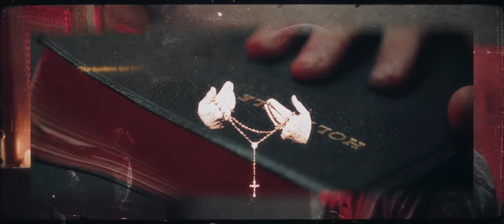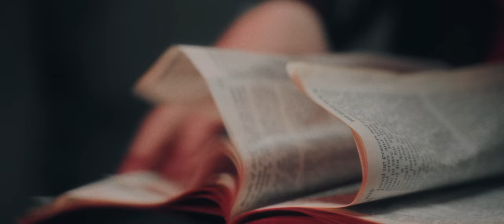The Gloom In The Corner - New Order feat. Taylor Barber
‘New Order' feat. Taylor Barber of Left To Suffer, taken from the new LP ‘Trinity’, out now.

Mixed & Mastered by Jeff Dunne
Engineered by Mikey Arthur
Vocal Production by Steven Cannatelli
Video by Ten of Swords Media
Additional voice acting by Taylor Barber & William McAteer

Directed by Colin Jeffs
Produced by The Gloom In The Corner & Colin Jeffs
Make-Up & Set Design: Renee Schulz
BTS & Photography: Andrew Basso, Beth Morrison, and Christopher Roese

Lyrics:

"Bear one another's burdens, so fulfil the law of Christ."            Galatians 6:12
The burdens laid before us fulfilled nothing but disgust.
"We say we have no sin, deceivious, the truth is not in us."        1 John 15:12 [paraphrased]
Reads the book that lied, God sees no forgiveness.
Nor did he see me, blood eagled on the cross
"Who sheds the blood of man, by man shall his blood be shed"
God made man in his image? Well I see our reflection and we’re lookin’ ‘Promethean’.

You thought you'd kill me, because you thought you had a chance?
Because the good book said I'm not your fellow man?

You say what goes around comes around; if we're going to hell, I'll see you on the way down.
You see what goes around comes around; if we're going to hell, then I'll see you on the way down.

Blessed by a king, long live his throne; coveting me for breathing fire, breaking bone.
He led us to a haven where we could rest our heads; a haven of angels, of those beaten Death.
For years we battled with the ones who kept us down; but their foundation was crumbling; an Echo usurped the crown.
Giving it to the people, law and order stormed the grounds; he crushed our foe, but lost a life, his own.

Old friend of mine, for what it's worth, I'm higher now than the flames we made to burn them down.

You say what goes around comes around; if we are going to hell, I'll see you on the way down.
You wanted God? Well you've got him now. And the wrath I bring shall destroy and bring you down.
You say what goes around comes around? The time has come and I'm burning you fucking down.

You call us beasts, you call us swine, with tongues of daggers and a narrow mind.
When you look at us, do you see yourselves? Is that why you're scared? Is that why you fight?

So you keep us heathens in the dark, so you can prosper in the light, but what happens when you burn out the sun; will you see the damage you've done? The monster's not us, it's what you've become.

You wanted Gods, well you've got 'em now, and the wrath we bring shall destroy and bring you down.
“I am Elias DeGraver…”
“And I am Atticus Encey.”
“The time has come; The Order's come to put you down.”

You say what goes around comes around; if we're going to hell, then I'll see you on the way down.
We were gods above you all; the monsters in the dark that made your skin crawl.
But we will hide in the shadows no longer; this world is ours, long live The Holy Order.

We're higher now than the mortals that brought us down.
Order.

In Lore:
The origin story of Elias DeGraver and Atticus Encey is a dark and gruesome tale; in his adolescence, the church DeGraver was a part of ostracised and attempted to murder him when they discovered his supernatural abilities, seeing him as demonic and a false messiah. In response, Encey, an ancient Gloom that, much like Sherlock, was reincarnated in DeGraver, emerged from DeGraver, and turned on his friends and family, burning down the establishment with everyone in it; only he and Encey survived. Wandering the streets alone, DeGraver was taken in by a chapter of the Holy Order and converted to their religion, being taught that monsters and supernaturalists are better to mortals, though DeGraver still saw them as equal. Over time, DeGraver and Encey rise through the ranks of the faction, soon becoming the President of the entire global organisation in the events leading up to Jay and Sherlock’s demise.
After the Sect’s disbandonment, and the exposure of the supernaturalist community to the public, DeGraver and the Holy Order take charge as an official government agency, tasked with assisting and aiding their community on a worldwide scale. Despite all this, the Order and its community are still frowned upon by the mortals, and after some time, DeGraver and Encey stage a worldwide coup, taking over all governments and military, bringing the supernaturalists to a level higher than ever before in history.